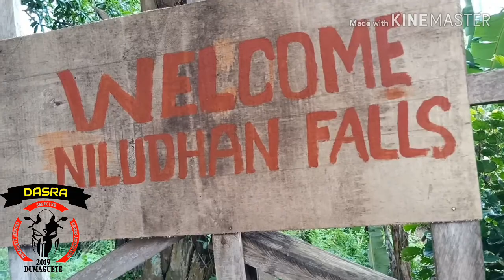NEGROS ORIENTAL RIDER..DASRA RIDERS